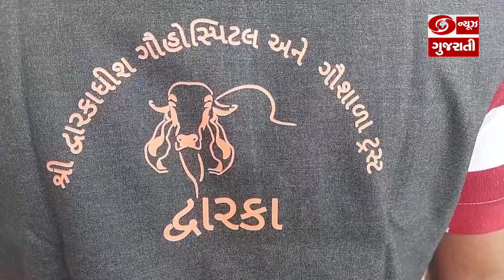દ્વારકાની શ્રી દ્વારકાધીસ ગૌ હોસ્પિટલ દ્વારા ભગીરથ કાર્ય હાથ ધરવામાં આવ્યું